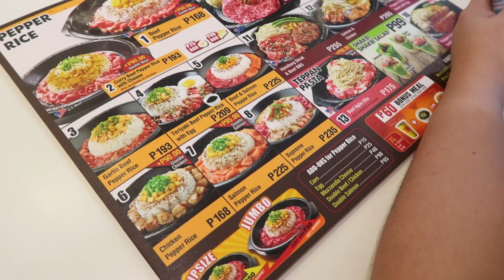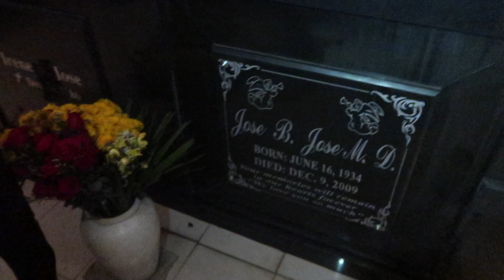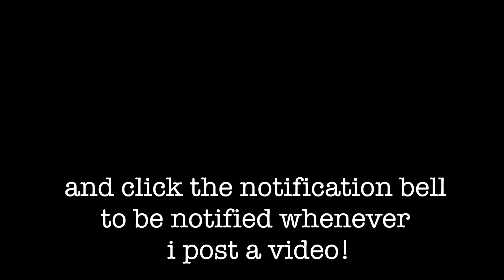Back to School !! + random vlog || itsNinaBrigette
Please suggest video idea (like challenges, prank etc.) you want me to do by commenting it in down in the comment section. Thank you! ♡

Hi guys! I'm Nina Brigette, a Filipina YouTuber. I hope you enjoyed this video. See you on my next video bye! xx ♡

I n s t a g r a m : ninxbrigette
T w i t t e r : ninabrigette
S n a p c h a t : ninabrigette
F a c e b o o k
M u s i c a l l y : ninabrigette

S o n g  u s e d ;
  ⇢  Sidekick - Dawin

D i s c l a i m e r : This is not a sponsored video!